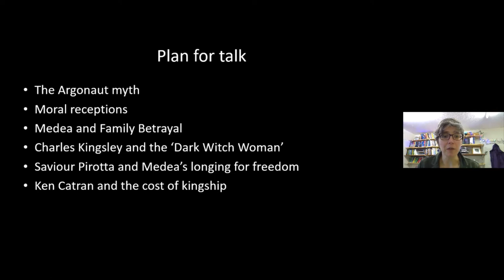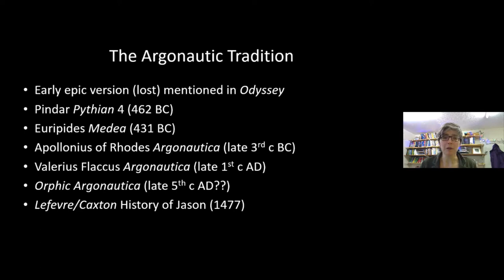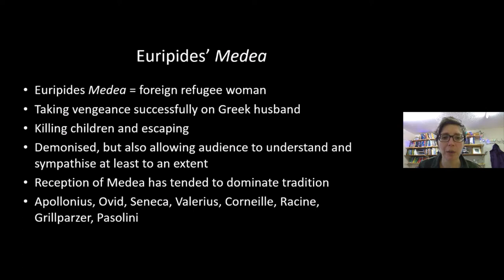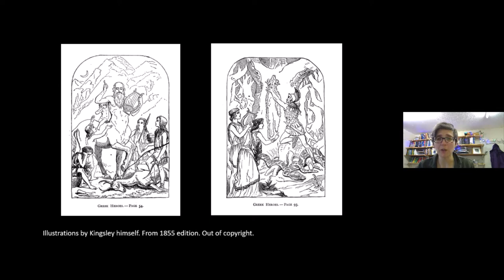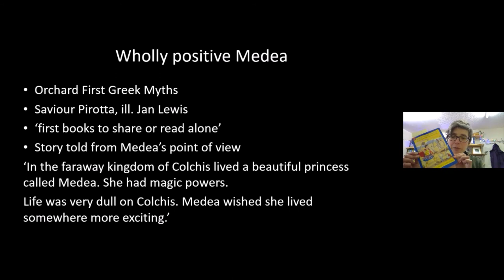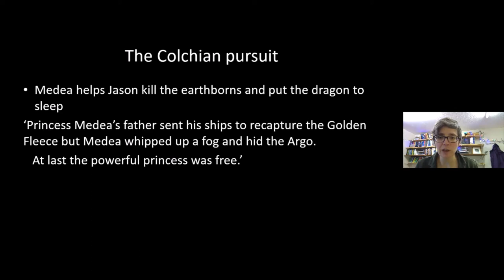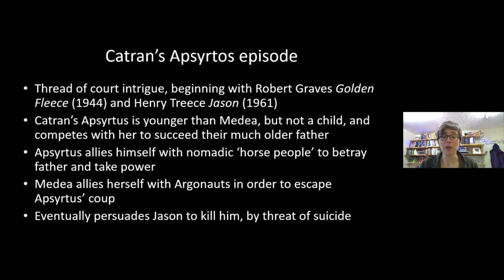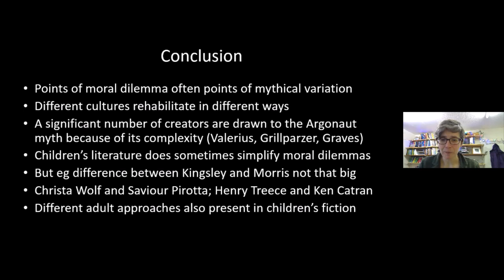Our shared human past: the moral of the story - the Argonauts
Welcome to the Our Shared Human Past talks from the Department of Classics and Archaeology at the University of Nottingham.

Here Professor Helen Lovatt discusses the undertones of morality in children's literature and its retellings of the Jason and the Argonauts myth.

Our series of SharedHumanPast talks are showcasing the teaching and research interests of our staff and hopefully giving you a little insight into what we get up to in the Department.